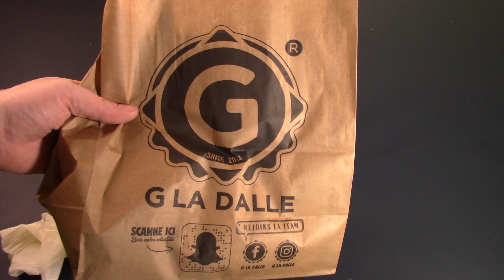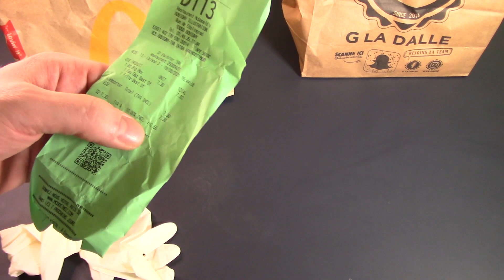Big Mac McDo VS G LA DALLE !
Dans cette vidéo de comparaison, j'ai prit un Big Mac de chez McDo pour le comparer à son équivalent chez G LA DALLE. Prix, mesure, conception, tout y passe.

Snap : lecritiqueur